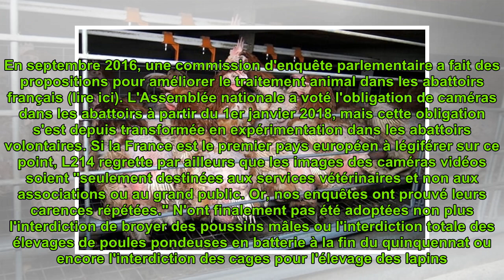L214 : les images insoutenables de la souffrance animale